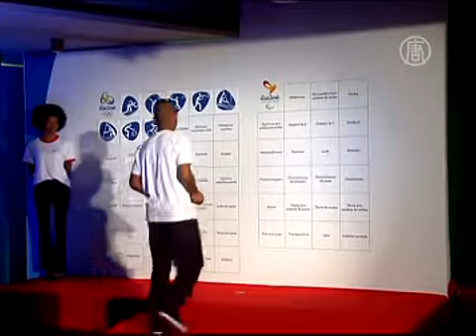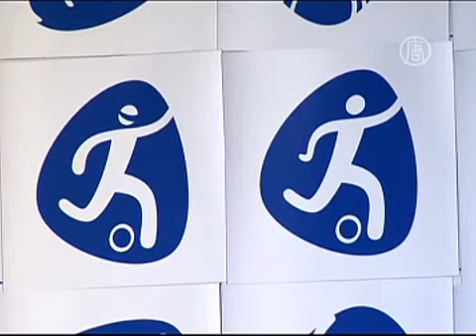Пиктограмму получил каждый вид спорта Игр-2016 (новости)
Пиктограмму получил каждый вид спорта Игр-2016. В четверг в Рио-де-Жанейро представили отдельные пиктограммы для всех видов спорта Олимпийских и Паралимпийских игр 2016 года. Такую «дотошность» организаторы проявили впервые за всю историю Олимпиад.

[Артур Нузман, президент бразильского Олимпийского комитета]:
«В первую очередь, мы очень рады представить все наши предложения Международным олимпийскому и паралимпийскому комитетам. Мы отдельно выделили пиктограммой каждое спортивное событие, и оба комитета их приняли. Это делает нас уникальными. Надеемся, что это естественным образом станет еще одним шагом вперед в истории Олимпиад и примером для будущих Игр».

Пиктограммы в Олимпиадах используют давно, но раньше это делали не так подробно. Бразильцы же проиллюстрировали все направления каждого вида спорта. По картинкам можно сразу понять, о чем идет речь. Например, велосипедный представлен четырьмя.

Над созданием пиктограмм на протяжении 16 месяцев трудились 28 дизайнеров. Всего их - 64: 41 пиктограмма символизирует олимпийские виды состязаний, и еще 23 -- паралимпийские.

Летняя Олимпиада в Рио будет проходить с 5 по 21 августа 2016 года.